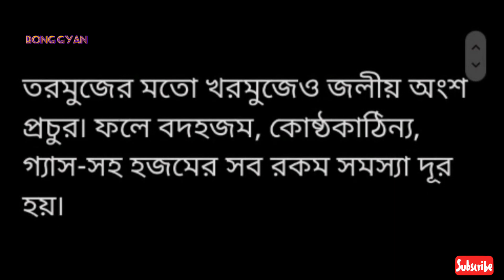এই ফলেই দীর্ঘায়ু হওয়ার জাদু!! ১০টি গুরুত্বপূর্ণ উপকারিতার অবাক করা ফল!! 10 Benefits Of Muskmelon!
Hello Friends I'm Koushik, WELCOME TO BONG GYAN...

বাজারে আম-জাম-তরমুজ ছেড়ে এই ফলের দিকে ফিরেও তাকান না! এতেই আছে দীর্ঘায়ু হওয়ার জাদু! গরমকাল মানেই ফলের বাহার৷ এ সময়ের যা যা সমস্যা, সে সবের সমাধান লুকিয়ে এই সময়কার মরশুমি ফলে৷ এ সময় বাজারে অঢেল পরিমাণে পাওয়া যায় ফুটি বা খরমুজ৷ অনেকেই আমরা সহজলভ্য অথচ কার্যত অনাদৃত এই ফলের গুণ জানি না।

--- These Information Are Collected.---